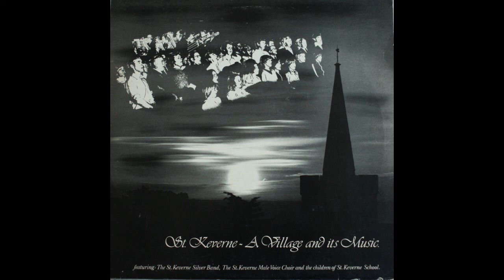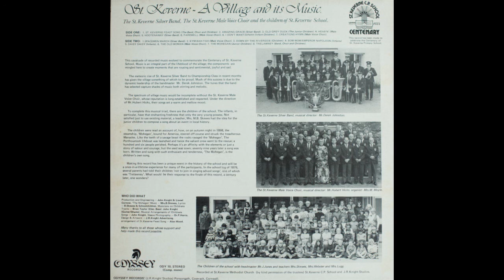St. Keverne - A Village and its Music (Vinyl, 1977)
St. Keverne - A Village and its Music.

The St. Keverne Silver Band, The St. Keverne Male Voice Choir and the children of St. Keverne School. This record has been made to celebrate the Centenary of St. Kaserne Primary School. The St. Keverne Male Voice Choir, musical director: Mr. Hubert Hicks. organist: Mrs. M. Moyle.

SIDE ONE:
1. ST. KEVERNE FEAST SONG (The Band, Choir and Children) 00:00
2. AMAZING GRACE (Silver Band) 02:14
3. OLD GREY DUCK (The Junior Children) 05:25
4. HEAB'N' (Male Voice Choir.) 07:33
5. HOOTENANNY (Silver Band) 09:54
6. FAREWELL (Male Voice Choir) 13:30
6. I DON'T WANT/DINAH (Infant Children) 16:10
7. CREATIONS HYMN (Male Voice Choir) 17:47

SIDE TWO:
1. SPACEMEN MARCH (Silver Band) 20:12
2. KYM-BAH-YAH (Male Voice Choir) 25:43
3. DOWN BY THE RIVERSIDE (Children) 28:18
4. BOW WOW/EMPEROR NAPOLEON (Infants] 30:00
5. DAISY DAISY (Infants) 31:22
6. THE OLD WOMAN (Male Voice Chair) 32:47
7. THE MOHEGAN (Junior Children) 35:50
8. TRELAWNEY (Band, Choir and Children) 39:17

This cavalcade of recorded music evolved to commemorate the Centenary of St. Keverne School. Music is an integral part of the lifeblood of the village; the components are mingled here to create moments that are rousing and sentimental, joyful and sad.

The meteoric rise of St. Keverne Silver Band to Championship Class in recent months has given the village something of which to be proud. Much of this success is due to the dynamic leadership of the bandmaster Mr. Derek Johnston. The tunes that the band has selected capture shades of music both stirring and melodic.

The spectrum of village music would be incomplete without the St. Keverne Male Voice Choir, whose reputation is long-established and respected. Under the direction of Mr.Hubert Hicks, their songs set a warm and mellow mood.

To complete this musical triad, there are the children of the school. The infants, in particular, have that enchanting freshness that only the very young possess. Not satisfied just to use existing material, a teacher, Mrs. M.B. Skewes had the idea for the junior children to compose a song about an event in local history.

The children were read an account of, how, on an autumn night in 1898, the steamship, 'Mohegan', bound for America, steered off course and struck the treacherous Manacles. Like the teeth of a savage beast the rocks ravaged the 'Mohegan'. The Porthoustock lifeboat was launched and twice the valiant crew went to the rescue; a hundred and six people perished. Perhaps it's an affinity with the elements or just a story of valoUr and courage, but the seed was sown; seventy-nine years later a song was born. Written and sung with such enthusiasm and tenderness, 'The Mohegan', is the children's own song.

Making this record has been a unique event in the history of the school and will be a once-in-a-lifetime experience for many of the participants. In the school log of 1879, several parents had told their children 'not to join in singing school songs', one of which was 'Trelawney'. What would be their response to the finale of this record, a century later, one wonders?